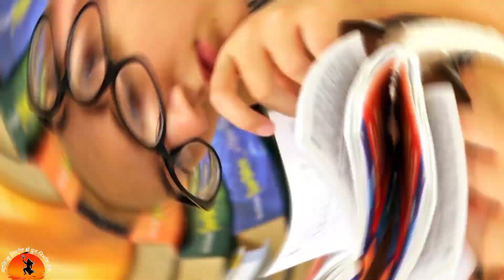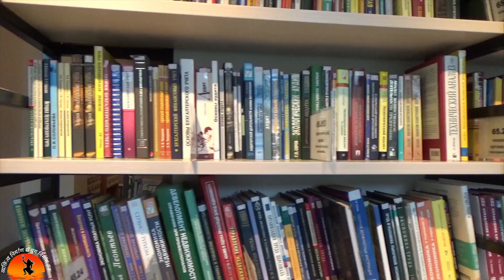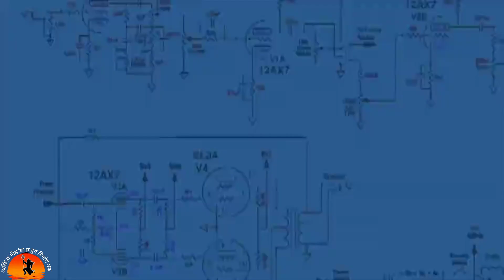समय का सदुपयोग करें।। युगऋषि पं श्रीराम शर्मा आचार्य।shantikunj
-Meditation pt Shri Ram Sharma Acharya

-meditation Shri Ram Sharma Acharya

-sanatan motivational videos

-praveen Sharma motivational speech

-jain Harshvardhan motivation

-self motivation by Gaur gopal das

-motivational videos simran jain

-sadhguru life lessons

-Purpose of life bhagwat geeta

-Bhagwat geeta life change

-pragya yog shantikunj Haridwar

-sadhna Sadhguru meditation

Bhagwat Geeta bhakti yoga

Saumya Sharma has motivation

-motivation shantikunjharidwar yugnirmaan aadhyatmik haridwar shantikunj गायत्री परिवार, गायत्री मंत्र, गायत्री साधना

Gayatri mantra/independence day/freedom fighter/Sri Ram Matt/bhagat Singh/rajguru/chandrashekhar azad/ravindranath thakur

Scientific sprituality/Swami Vivekananda

ramkrishna paramhans

shankaracharya/Maharshi arvind/gurudev/sadguru/saint/monk/lord kabir/kabir das/PDC/sant raidas)Meera/ramayan/mahabharat/gita/Sriram sharma aacharya/

kabir!inner peace/art of living/karma) Krishna

god kabir

Akhand jyoti

Bramvarchs shodh sansthan

Sajal sradha

Prakhar pragya

Self realisation

Viral videos

Reels

Shorts

Yug nirman kaise hoga...?

Dsvv

Mathura

Yug rishi ke wansaj

Vyktiva nirman se yug nirman

Dev pariwar

Pt Sri Ram Sharma Acharya

Mission 2047

Mission 2026

sadhna kaise kare

sayam kaise kare

man ko shant kaise rakhe

videshswar upadhayay

vandniya mataji

ved mata gytri

vichar kranti abhiyan

yug nirman andolan

mission 2047

Anusthan

maha purush Sri Ram Sharma Acharya

pyp patna

gytri pariwar

yug rishi

yug manishi

thought revolution

Diya Delhi

Balsanskarsala

seva

yug nirman ek sankalp

yug nirman andolan kiya hai...??

gytri mahaprshcharan

Jai gurudev 🙏🙏